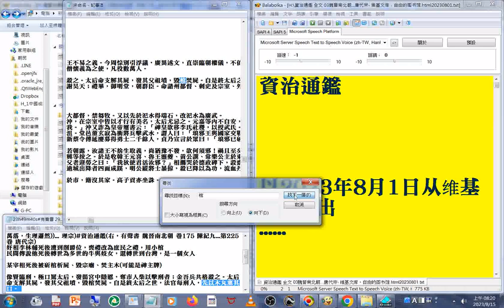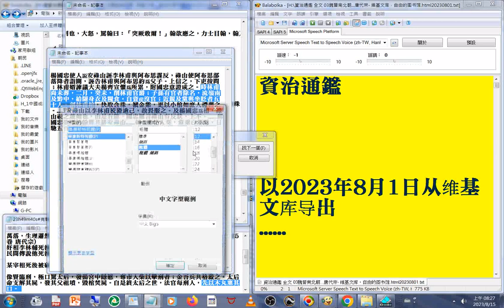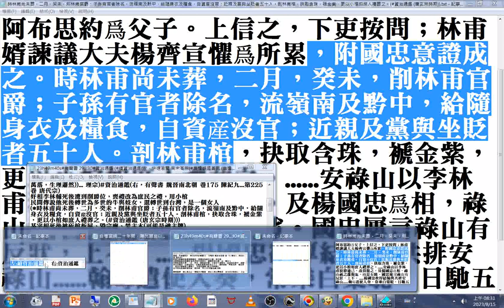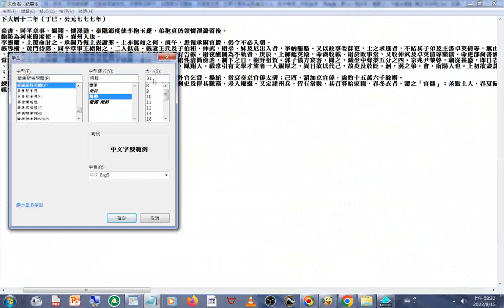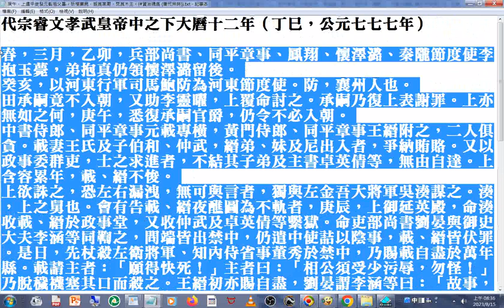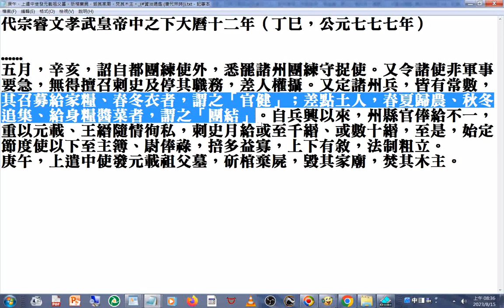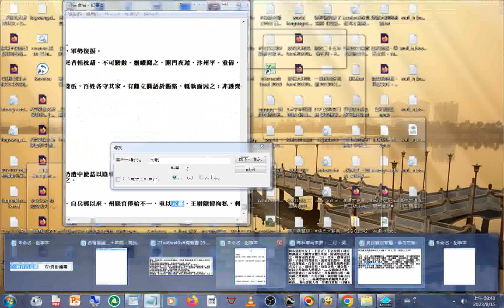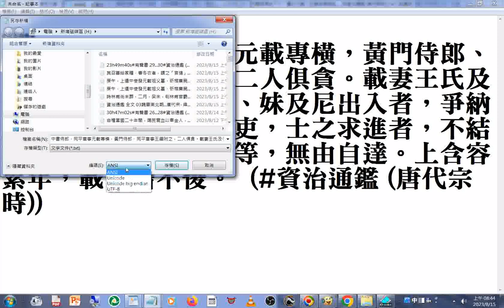上遣中使發元載祖父墓，斫棺棄屍，毀其家廟，焚其木主(中書侍郎、同平章事元載專橫，黃門侍郎、同平章事王縉附之，二人俱貪。載妻王氏及子伯和、仲武，縉弟、妹及尼出入者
斫棺事件資訊出自#資治通鑑 （唐代宗時期）奸相#李林甫 禍延子孫家族資訊出自#資治通鑑 （唐玄宗時期）